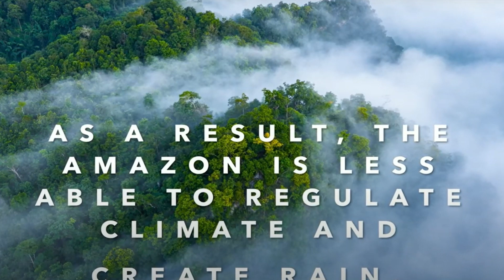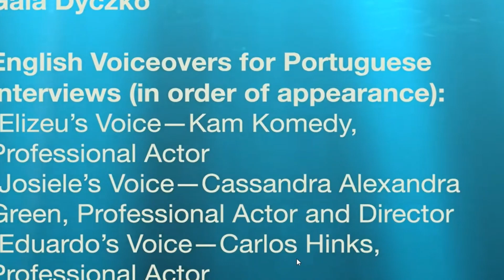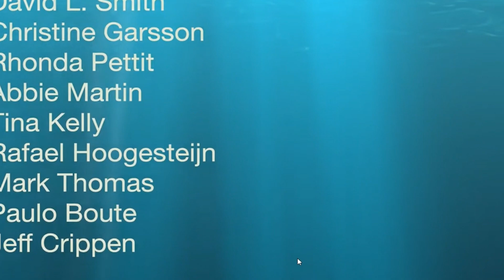Dr. Susan Perz speaks about her award-winning short documentary, Saving Jaguars, Saving Ourselves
Dr. Susan Perz is a photojournalist whose work shines a light on the climate crisis. Her film is stunning visually and enlightens us on the interconnectedness of our natural world.